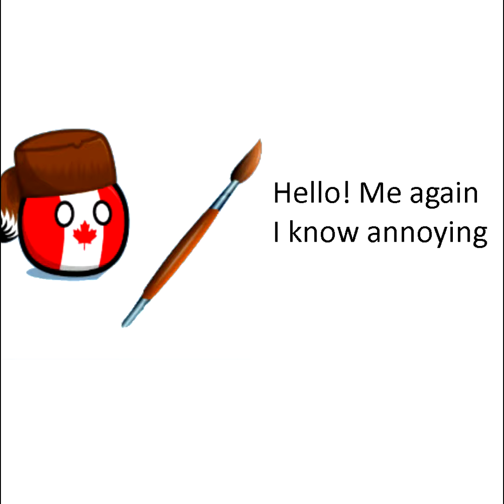10 subscriber thank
Thanks a lot for the support youll give me :)

Made with paint.net and Sony vegas pro